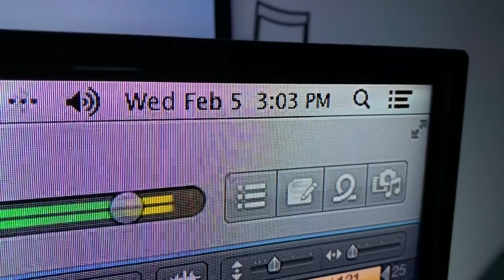K CAMP TYPE BEAT [FREE] DOWNLOAD LINK IN DESCRIPTION DAY 249 “BAD BAD”